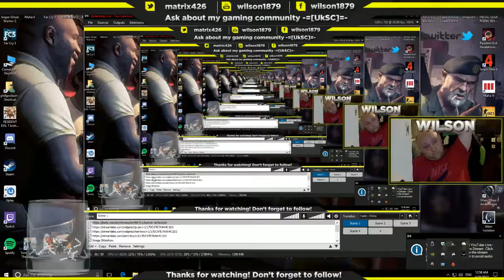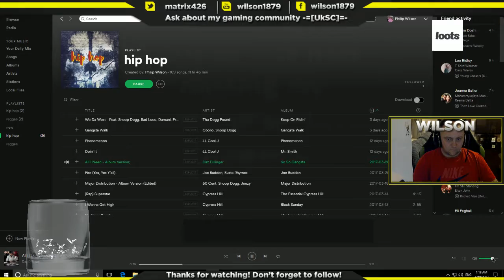philip wilson Live Stream